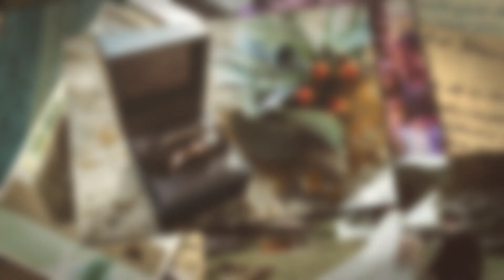Wedding Fusion Imagery Overview